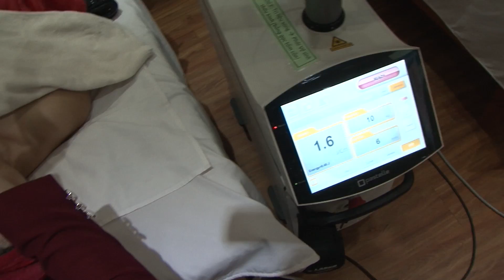Thẩm mỹ Ý Lan 5TM